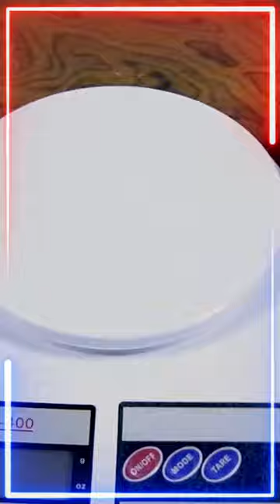Best Brass Plated Padlock